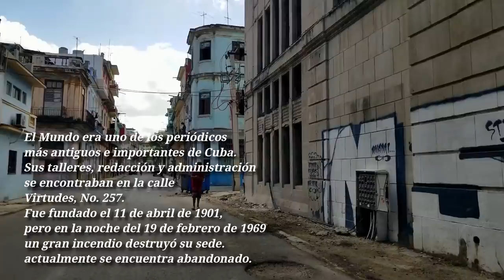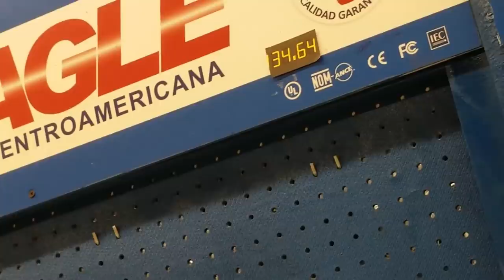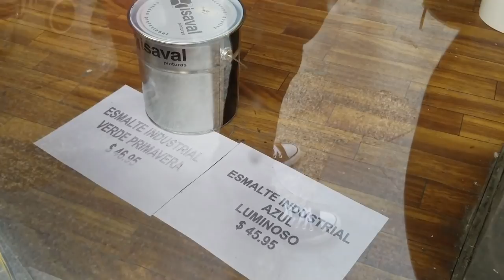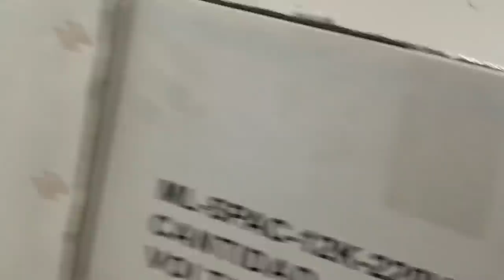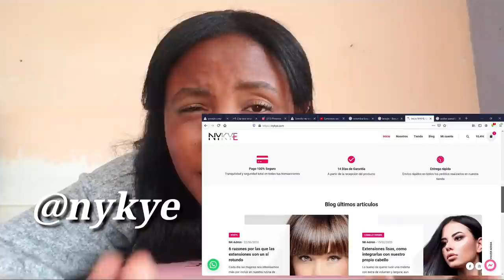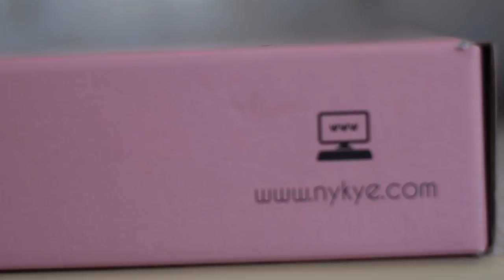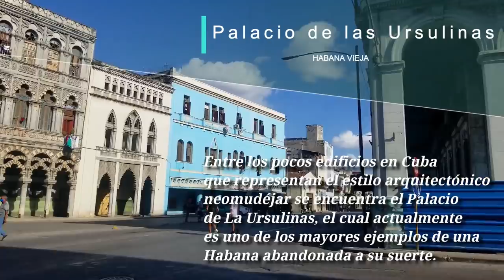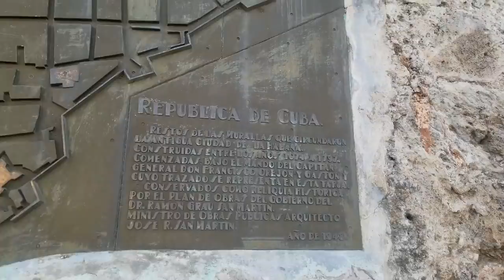FINALMENTE HAY ADELANTOS EN LA CONSTRUCCIÓN DE MI CASA, VLOG BUSCANDO PINTURA EN LA HABANA CUBA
¡¡¡¡¡IMPORTANTE!

2. That Day by Joakim Karud